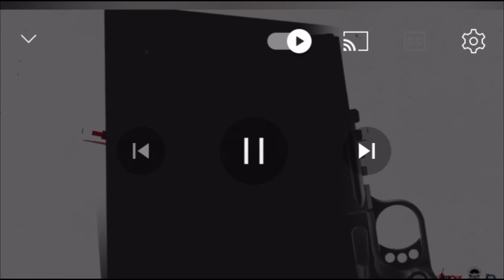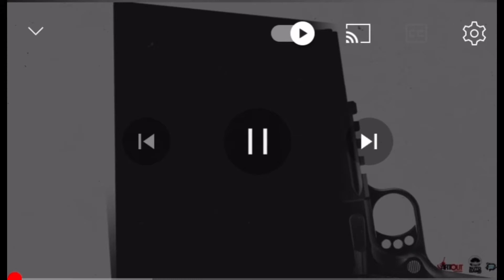Alkaline- nah Laugh 😂 (official visualizer) Reaction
fixuplife yunuh alkalinemusic COPY RIGHT DISCLAIMER UNDER SECTION 107 OF THE Copyright Act 1976 Allowance is made for “ Fair Use “ for purposes such as Criticism, Comment,News Reporting,Teaching,Scholarship,education, and research .Fair use is a use permitted by copyright statute that might otherwise be infringing Nonprofit ,educational or personal use tips the balance in favor of fair use .No copyright infringement intended All rights belong to there respective owners check out @meskelsounds a message in every composition